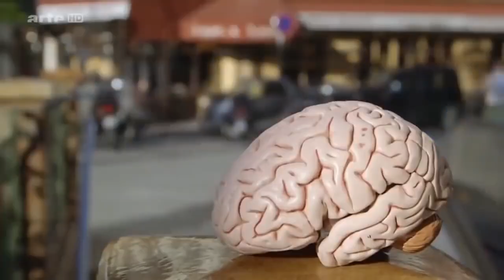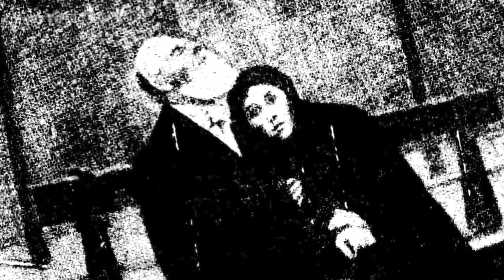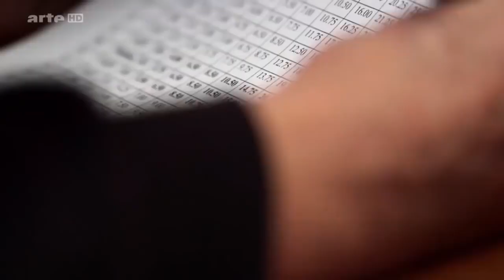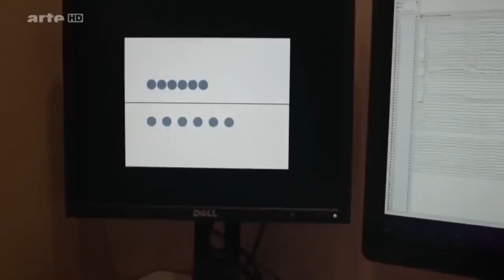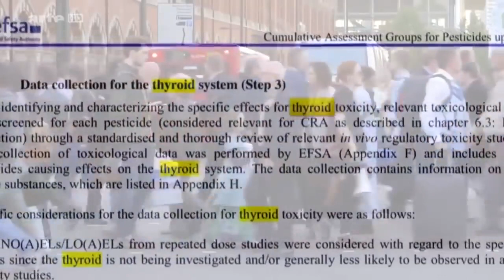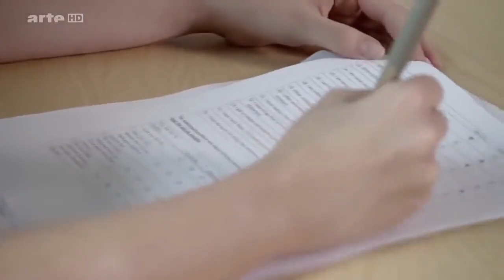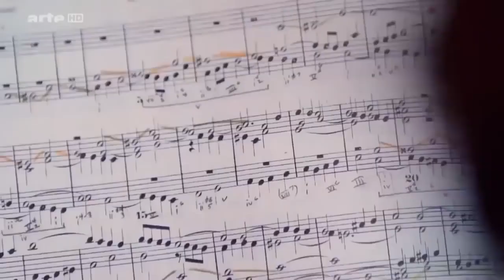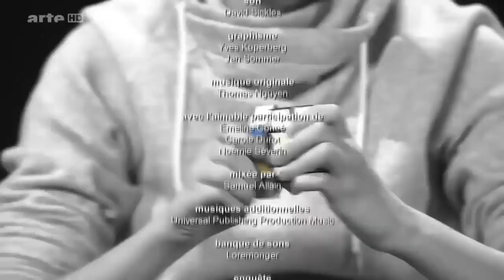Les mystères du cerveau Humain Documentaire français 2016 HD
les mystères du cerveau humain arte
arte reportage
arte decouverte
arte afghanistan